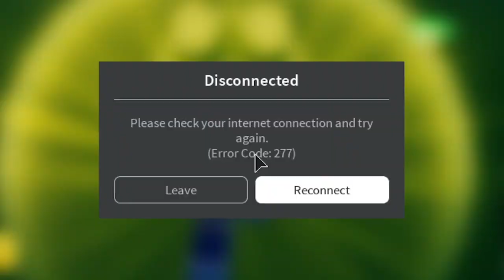REVIEW HITO HITO NO MI DAIBUTSU / BUDDHA FRUIT (SUSAH BET BUAT PVP) - BLOX PIECE ROBLOX INDONESIA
Di video kali ini kita akan mencoba review buah iblis / devil fruit buddha buddha fruit / hito hito no mi model daibutsu dan sekalian ada beberapa video pvp sama subs pas lagi pake buah ini XD
Kalo cupu jangan di hujat :(

Ciaooo!!